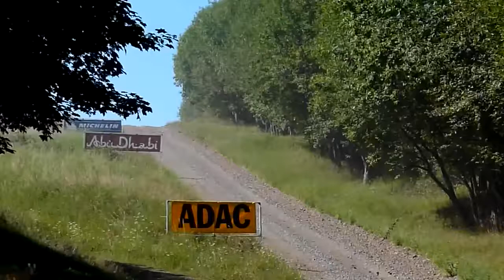rally car drifting competition 2016 ken block